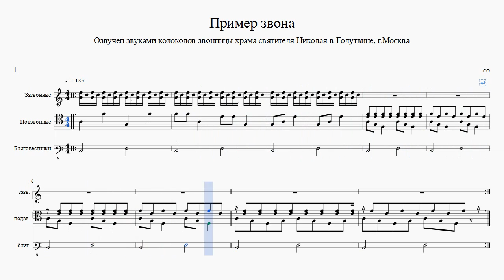Пример звона (640х360)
Озвучен звуками колоколов звонницы храма святителя Николая в Голутвине, г.Москва